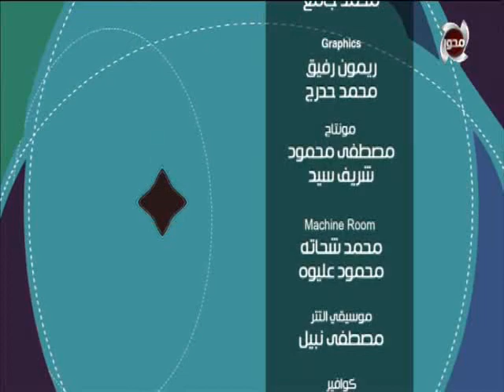اللمة الحلوة | كيف نستقبل العام الجديد؟ ... الحلقة كاملة